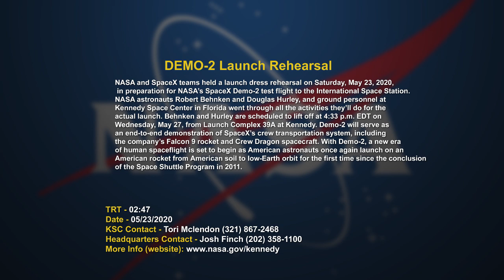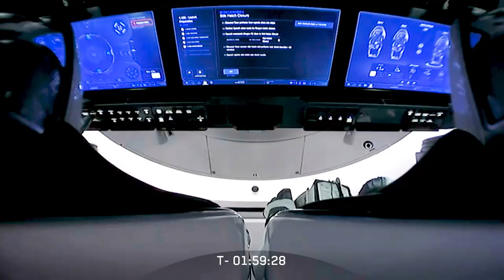SpaceX & NASA DM-2 Dress Rehearsal for Crewed Launch Operations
On May 23, 2020 NASA and SpaceX conducted a full and final dress rehearsal in preparation for their upcoming Demo-2 launch to the International Space Station.  This is highlight footage released by NASA of the dress rehearsal activities.

This video is buried in the NASA galleries so I wanted to provided here for easier access!